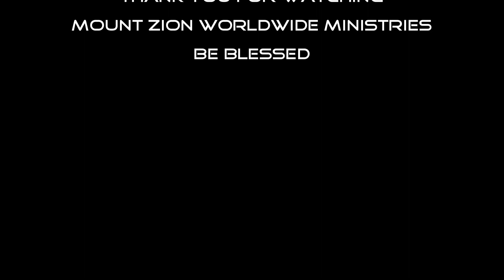Bishop Curtis H Douglas: The Victory is In The Vision